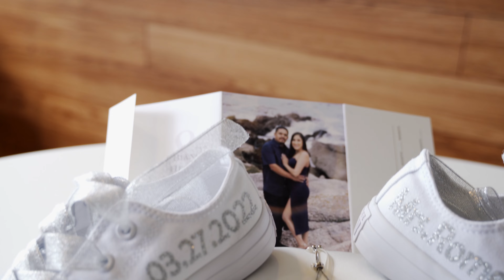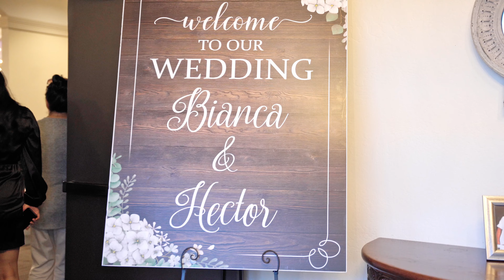Hector and Bianca Wedding (Wedding Video by Cisko Media Group)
Wedding Video by Cisko Media Group

I Get To Love You - Ruelle (1:08 - 1:47)
MIA (feat. Drake) - Bad Bunny (2:30 - 2:43)
Y Sigues Siendo Tú - Rogelio Martinez (3:39 - 4:46)
Hot In Herre - Nelly (4:45 - 5:07)
Always and Forever - Heatwave (5:50 - 6:17)
Thizzelle Dance - Mac Dre (5:34 - 5:50)